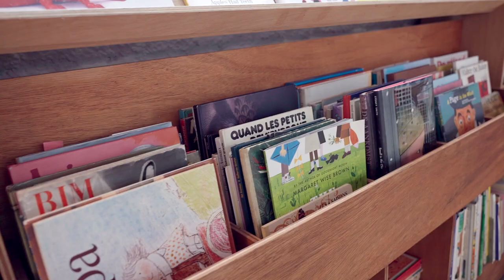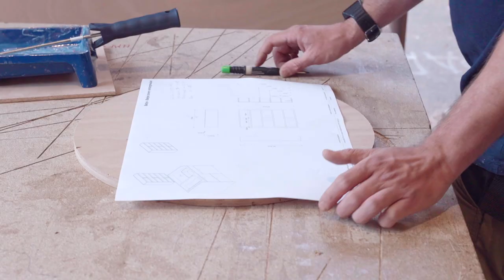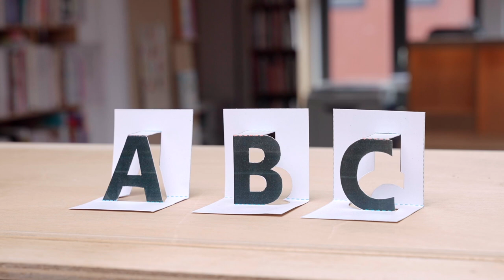ABC:Bruzz International - Zondag 14 november 2021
ART BASICS for CHILDREN
© Jose Huedo - Bruzz International